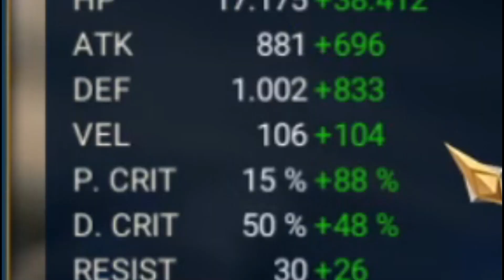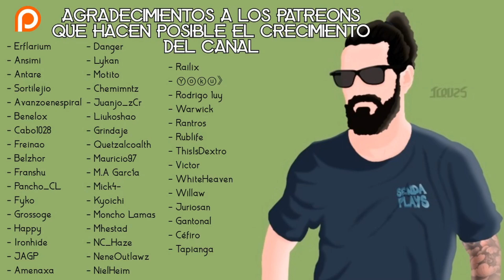ANALIZANDO vuestras CUENTAS. HOY: Willaw - [RAID SHADOW LEGENDS]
Bájate el juego usando este link y consigue regalos exclusivos!
👉Si te he ayudado con algo y quieres agradecermelo en forma de donación voluntaria

ERES NUEVO?
Échale un ojo a las guías para novatos! 👉 shorturl.at/ciMOW
👉Sígueme también en ➡️Instagram - Sendaplays para enterarte de las últimas noticias, novedades y filtraciones!

🏆 Patreons del canal 🏆
- Erflarium
- Ansimi
- Antare
- Avanzoenespiral
- Benelox
- Freinao
- Franshu
- Danger
- Pancho_CL
- Grossoge
- Happy
- Ironhide
- JAGP
- Amenaxa
- Dangerous
- Lycan
- Motito
- Chemimntz
- Juanjo_zCr
- Moncholamas
- Mauricio97
- NC_Haze
- NeneOutlawz
- NielHeim
- Railix
- Warwick
- Whiteheaven
- Juriosan
- Gantonal
- Cefiro
- Dukei
- Sortilejio
- Cabo1028
- Yoku
- Mhestad
- Liukoshao
- Fyko
- Belzhor
- Apo Gus
- Quetzalcoalth
- KyoichiR1414
- Rodrigo 1uy
- Grindaje
- Mick4-
- Tapianga
- Willaw
- Tazarte
- Elecmen
- Bart
- Ganduliyo